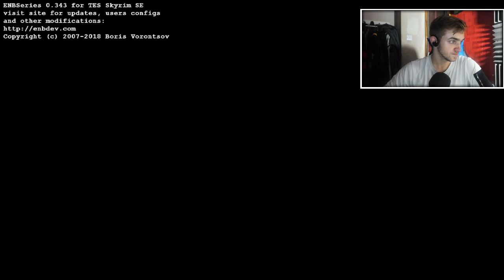The Elder Scrolls V: Skyrim Special Edition [LIVE/PC] - The Adventures of Big Dave #4